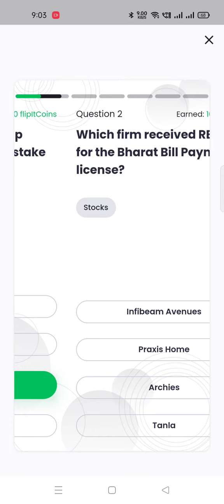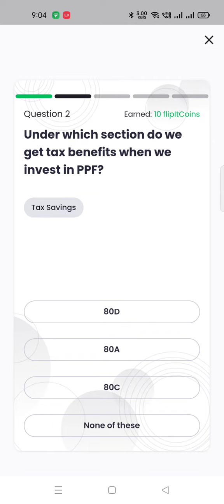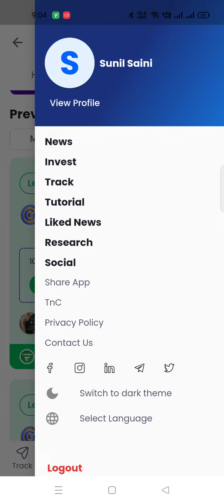Flipit Money Application Quiz 26 Dec 22 // Win Assured Cashback